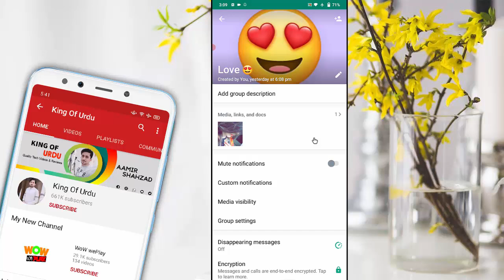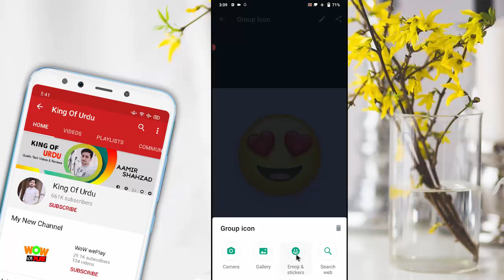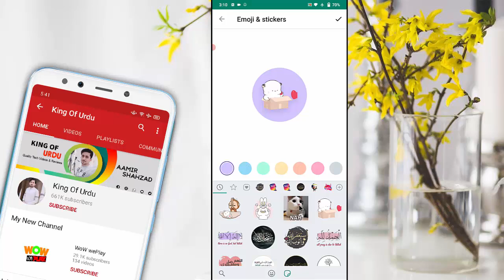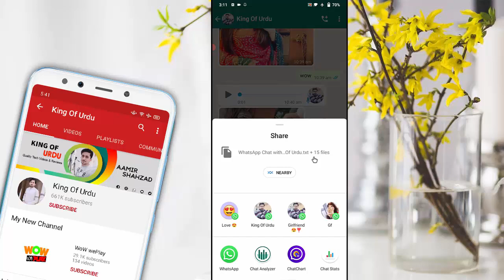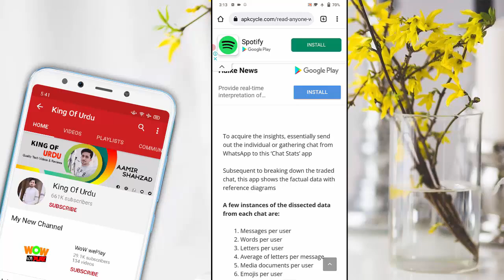WhatsApp 2 New Secret Update 2021 😍